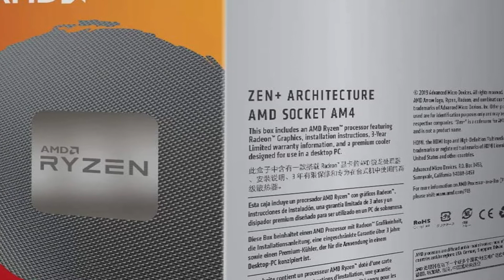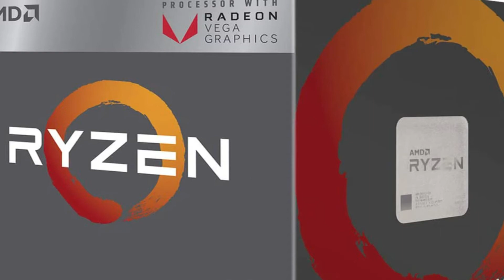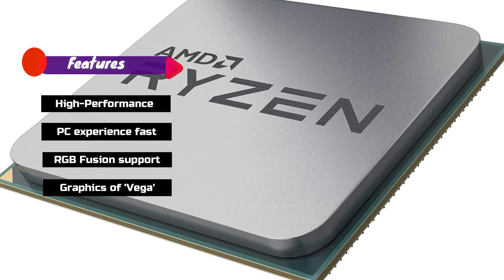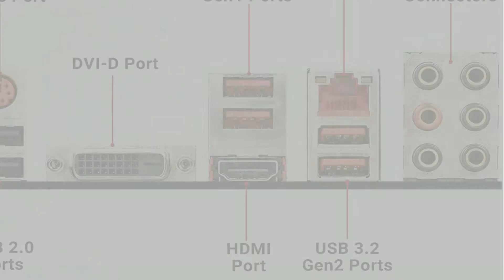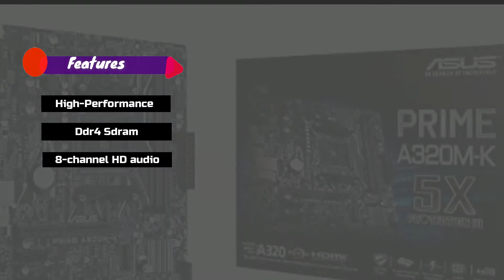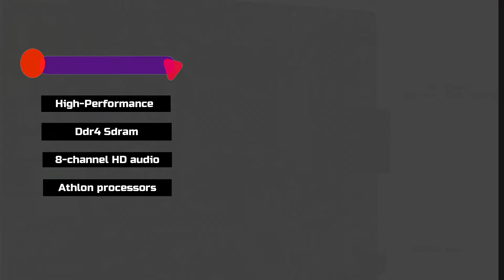Best Motherboard for Ryzen 3 3200g On 2024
Are you thinking of buying the best Motherboard for Ryzen 3 3200g? Then the video will let you know what is the best Motherboard for Ryzen 3 3200g on the market right now.

👉1 – Gigabyte B450M Motherboard for Ryzen 3 3200g | AM4/USB3.1/DDR4
👉2 –MSI Arsenal Gaming Motherboard for Ryzen 3 3200g | B450 | DDR4
👉3 –GIGABYTE A320M Motherboard for Ryzen 3 3200g | 2xDDR4
👉4 –MSI B450 GAMING Motherboard for Ryzen 3 3200g | | DDR4 | HDMI
👉5 –ASUS PRIME A320M-K Motherboard for Ryzen 3 3200g | HDMI | DDR4

Initially, they have worked with tons of traditional Best Motherboard for Ryzen 3 3200g. However, finally, they narrow down the list with the five top-notch products by considering the design, features, usability, and overall performance.

To provide you the best Motherboard for Ryzen 3 3200g in 2020, our team never forgets to check the record of the manufactures. That’s how we have chosen the best Motherboard for Ryzen 3 3200g that you can rely on. Let’s dive into the video reviews to get your best desire products.

 • Triomphe – Peyrui...